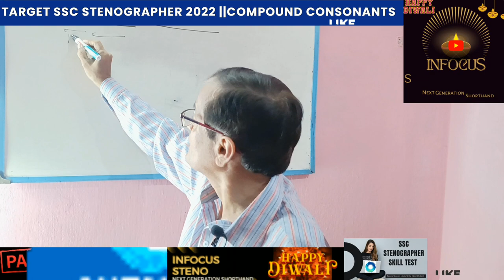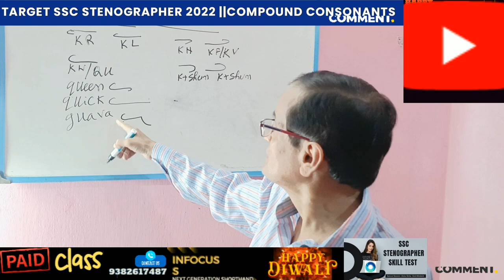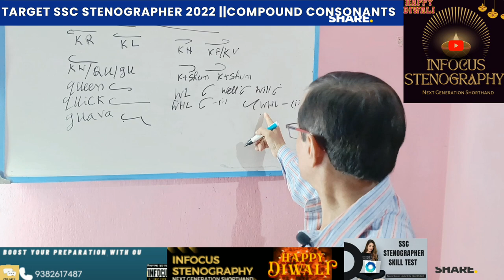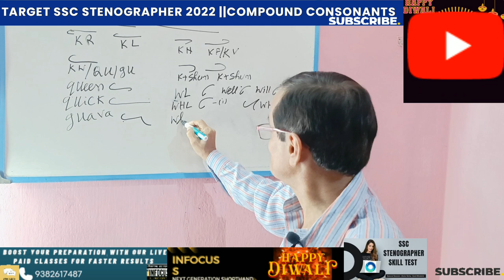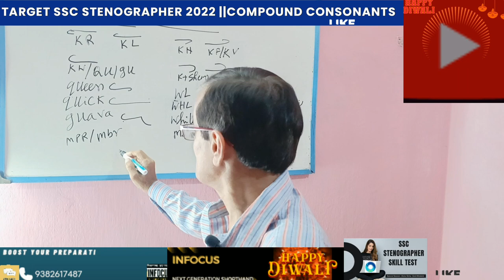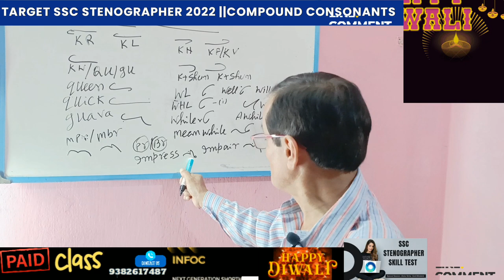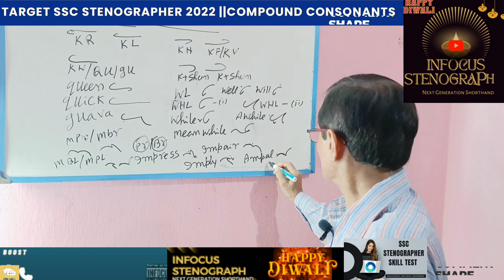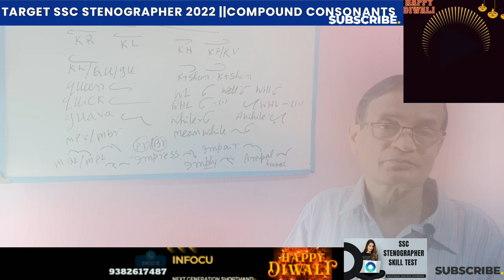||SSC STENOGRAPHER 2022 TARGET BATCH|| CLASS-12|| COMPOUND CONSONANTS ||INFOCUS STENOGRAPHY||